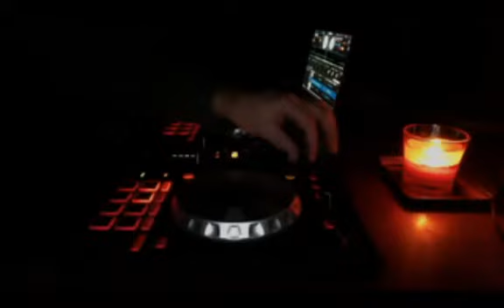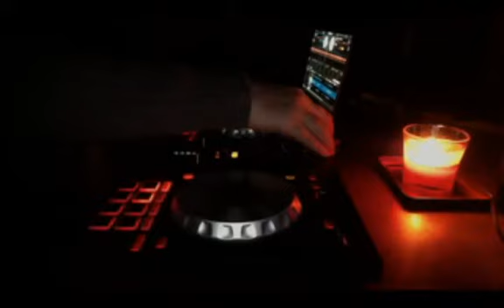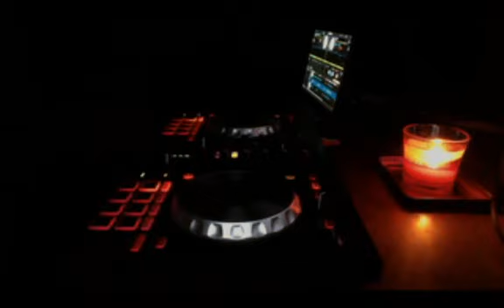Andrew Wilkinson Live 29/11/2021: Tech House, Progressive House and Techno